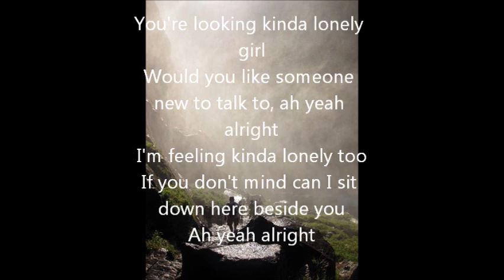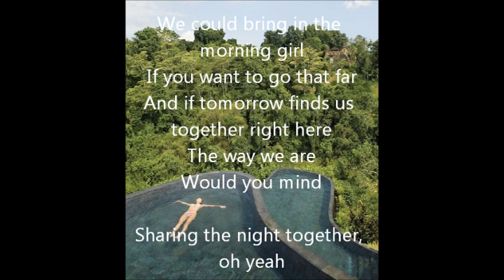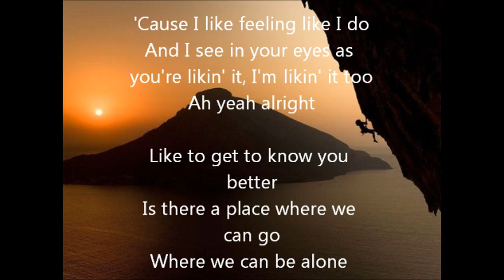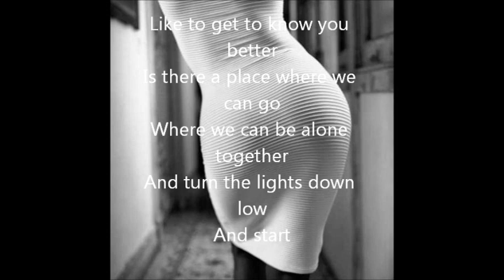Sharing the nigth together - Doctor Hook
You're looking kinda lonely girl
Would you like someone new to talk to, ah yeh alright
I'm feeling kinda lonely too
If you don't mind can I sit down here beside you
Ah yeah alright
If I seem to come on too strong
I hope that you will understand
I say these things 'cause I'd like to know
If you're as lonely as I am
And if you mind
Sharing the night together, oh yeah
Sharing the night together, oh yeah, sharing the night.
We could bring in the morning girl
If you want to go that far
And if tomorrow find us together
Right here the way we are
Would you mind
Would you like to dance with me and hold me
You know I want to be holding you
Ah yeah alright 'cause I like feeling like I do
And I see in your eyes
That you're liking it too, ah yeah alright
Like to get to know you better
Is there a place where we can go
Where we can be alone together
And turn the lights down low and start sharing the night ...